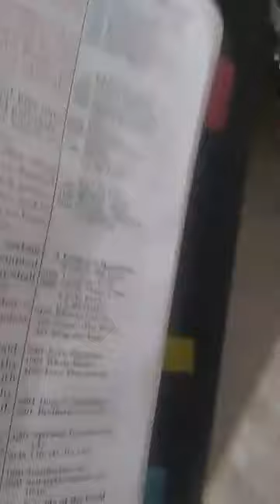3- 27- 2020 Tim Jenkins "Gods Plan For Redemtion"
Singing Bro Mike Mobley
Tim Jenkins Preaching " Gods Plan For Redemtion"